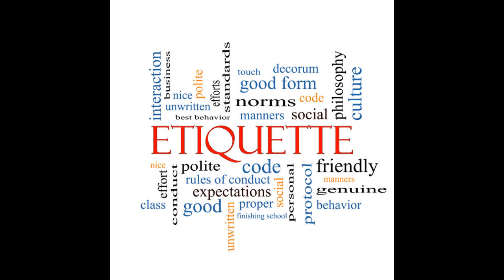Candace Smith - Etiquette